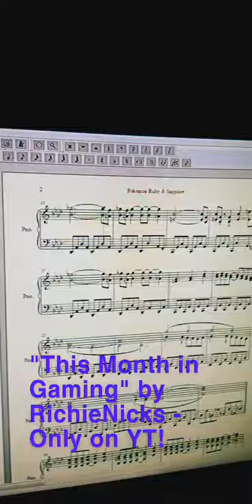"Champion Battle" from Pokémon Ruby/Sapphire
This is a short trailer for "This Month in Gaming" - Episode 2: The 18th Anniversary of Pokémon Ruby/Sapphire Versions! For the full version, check out the "This Month in Gaming" playlist linked below.
It's the combined tracks of "Decisive Battle! Steven" by Junichi Masuda and "Steven Defeated!" by Morikazu Aoki from Pokémon Ruby & Sapphire!

What's This Month in Gaming (TMIG)? Every month, I'll be posting a throwback song from a video game that was released during that month in the past. In episode 2, we're looking at the 3rd generation of the Pokémon games: Ruby & Sapphire. This is a combination of 2 of the themes related to Steven, the Champion of the Pokémon League: both his battle music and the fanfare for defeating him.
Pokémon Ruby & Sapphire were released on March 19, 2003 (in North America), so today is their 18th birthday! How cool is that?
Most of the songs in this series will be arranged for solo piano, as this piece is (but not always).

***This series is for the purpose of education, by way of both history and music. The work of arranging is done by my own hand, and intentionally orchestrated so as not to be a direct copy of the original works, therefore the work has been altered to the point of not being able to replace the original for the purposes of listening or viewing. There is also musical and/or gaming analysis presented, thereby falling under fair use in multiple ways. Please don't block or strike these videos. Thank you.***